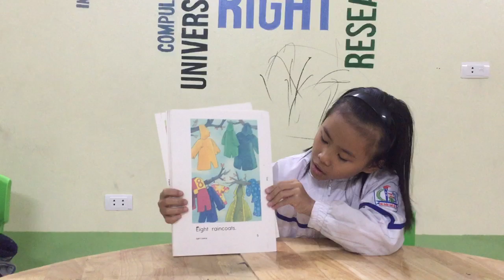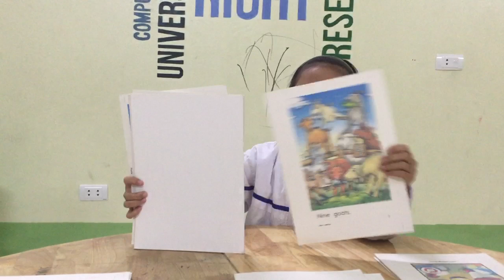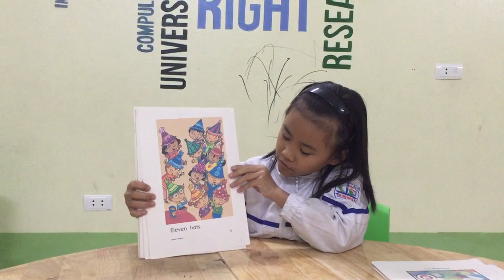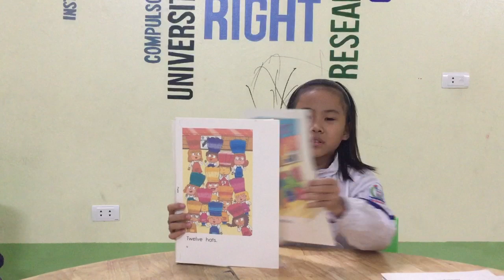KIDS 82 - Trà My - Part 5